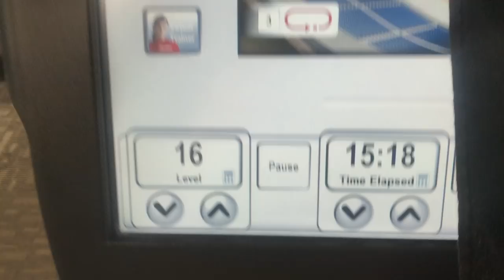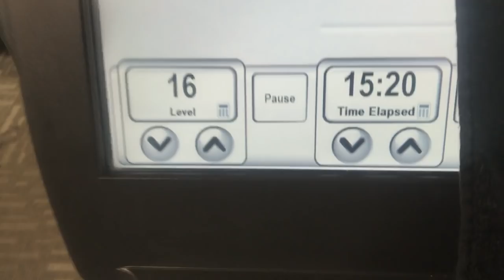Dealing with Depression and Suicidal Thoughts | Michelle Crossan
Dealing with Depression and Suicidal Thoughts

Australia: 131114

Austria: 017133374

Belgium: 106

Botswana: 3911270

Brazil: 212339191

Canada: 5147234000 (Montreal); 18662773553 (outside Montreal)

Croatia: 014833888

Egypt: 7621602

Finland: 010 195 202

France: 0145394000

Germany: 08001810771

Holland: 09000767

Hungary: 116123

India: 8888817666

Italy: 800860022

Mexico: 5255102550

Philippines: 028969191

Poland: 5270000

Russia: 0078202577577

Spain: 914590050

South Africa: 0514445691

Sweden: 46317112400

Switzerland: 143

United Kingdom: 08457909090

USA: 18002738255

▲FAQ//
Who does your hair?
Who does your brows?
Who does your lash extensions?
Where is your top from?
What's on your nails? Shellac
What lipstick are you wearing?
Where's your watch from?
Where are you from? I'm Irish but I live in Sydney now.

Michelle is represented by MAX CONNECTORS: For all enquiries and brand collaborations or influencer opportunities, please contact her management and cc

▲MUSIC
Youtube Creators Library

▲INFO//
My name is Michelle Crossan and I am a 28 year old Irish girl living in Sydney Australia. I am obsessed with all things makeup and beauty related and this channel is dedicated to sharing my honest opinions and reviews on makeup and skincare. I focus on creating 'real girl', wearable makeup looks that are easier for us non-makeupartists to create, using a mixture of afforDable and luxury products to suit everyone's budget.
Here on this channel you will also see lifestyle and advice videos, the odd capsule fashion video, and lots of fun collaborations with my boss ass babe friends who also have Youtube channels!
Grab a glass of wine, pull up a seat and join the family! xx